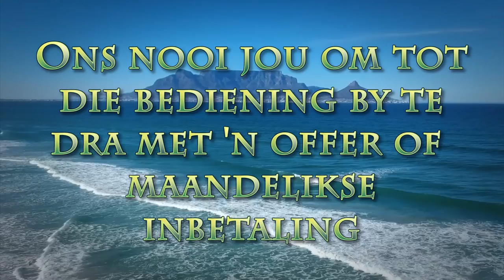Wie se raport glo jy?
Pastoor Leon van Rensburg se boodskap van 30 Oktober 2022. Skrifgedeelte Psalm 130:5